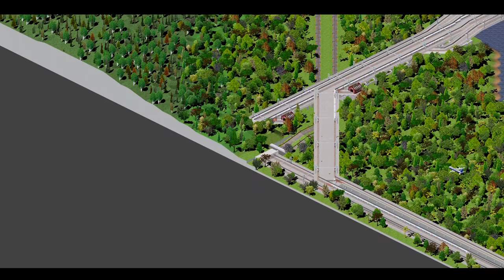35話途中経過